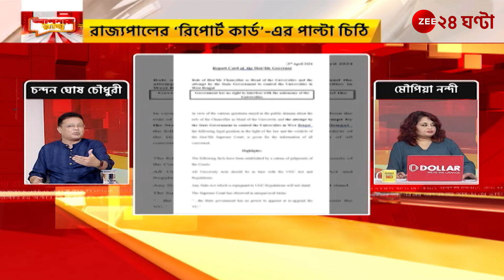Apnar Raay | Congress | 'রাজ্যপাল বিভিন্ন বিষয় নিয়ে শুধুই ছোটাছুটি করছেন কিন্তু এর ফলাফল শূন্য'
Apnar Raay | Congress | 'রাজ্যপাল বিভিন্ন বিষয় নিয়ে শুধুই ছোটাছুটি করছেন কিন্তু এর ফলাফল শূন্য' | Zee 24 Ghanta